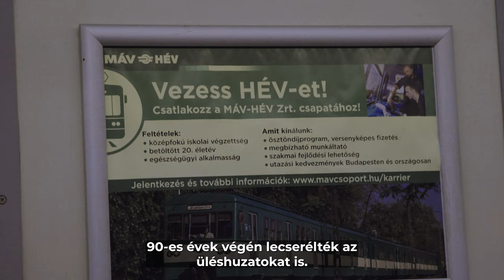Ötven éve várunk a HÉV és a 2-es metró közti akadálymentes átszállásra az Örsön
Az Örs vezér téri aluljáró az egyik legforgalmasabb gyalogos átkelőhely Magyarországon, azonban a Gödöllőről érkező HÉV végállomása és a belváros megközelítését biztosító M2-es metró között 50 éve kizárólag lépcsőn lehet átmenni – semmilyen akadálymentes vagy földfelszíni megoldás nincsen.